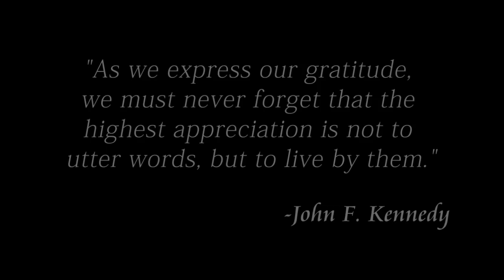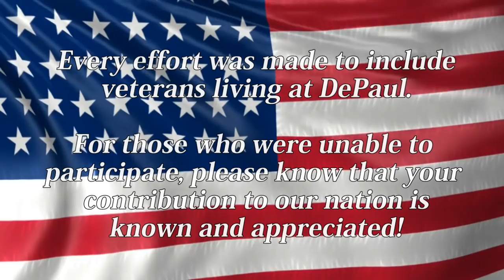Veterans Day 2015: Honoring Our Heroes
Veterans Day is an opportunity to honor some of the 23 million brave men and women who have selflessly served our country and risked their lives to protect our freedoms. DePaul has the honor of caring for many veterans across our programs in New York, North Carolina and South Carolina.

Join us in honoring their sacrifices with this special tribute video.